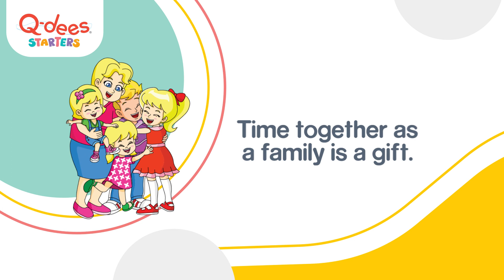A Family that Plays Together, Stays Together | Fun Learning with Q-dees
A family that plays together, stays together!
Making your child’s play activities as part of your family time makes it more meaningful and exciting.

Watch the video to instil family loving values within your child. 👨‍👩‍👧‍👦💗

Q-dees, be the best that you can be!